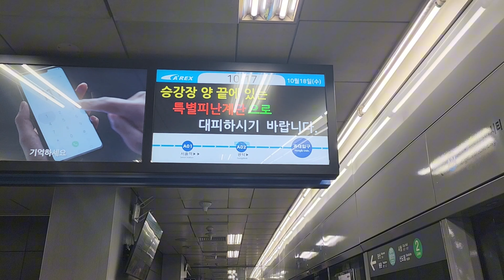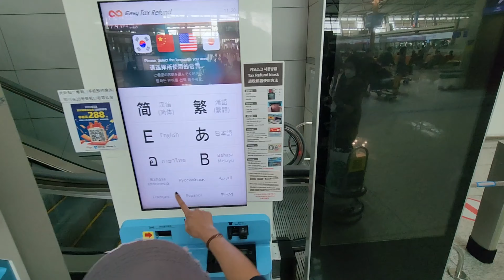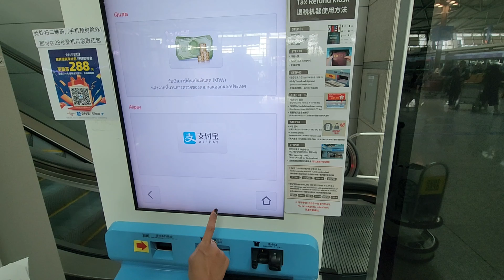Ep11🇰🇷บรรยากาศริมแม่น้ำฮัน แถมสรุปเที่ยวเกาหลีใต้ 5วัน 5คืน!!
📍Yeouido Hangang Park สวนสาธารณะริมแม่น้ำฮัน
การเดินทาง : นั่งรถไฟลงสถานี Yeouinaru exit2(Violet Line)
📍การเดินทางไปสนามบินอินชอนด้วยรถไฟจากสถานี Hongik ใช้เวลาเดินทางประมาณ 1.30 ชม.
🎈การทำ Tax refund ที่สนามบินอินชอน ถ้ารับเงินคืนเป็นเงินสดต้องไปรับเงินสดหลังผ่าน immigration ที่เคาน์เตอร์ 28
🎈อีกหนึ่งสิ่งที่ห้ามลืมคือเช็คเงินที่เหลือในบัตร T-money กรณีรับเงินสดคืนที่ร้านสะดวกซื้อจะเสียค่าธรรมเนียม KRW500 = ฿14 /ใบ

🎈สรุปเที่ยวเกาหลีใต้ 5วัน 5คืน
✴️Mangwon Market
✴️Hongdae Market
✴️Seoul Forest
✴️Myeong-dong
✴️Cheonggyecheon Stream+DDP
✴️Ewha Womans University
✴️แหล่งช้อปปิ้งทงแดมุน
✴️GwangjangMarket
✴️Dongdaemun Market
✴️Namsan Park |N Seoul Tower
✴️Nami Island
✴️Goto Mall
✴️Hwadam Botanic Garden
✴️Yeouido Hangang Park

🎈สรุปค่าใช้จ่ายโดยประมาณ 5วัน 5คืน
ค่าตั๋วเครื่องบิน(ต่อเครื่อง)      18,590
ที่พัก AirBNB                        7,100
K-eta                                   560
ค่าอาหาร /เดินทาง /อื่นๆ       16,000
รวมค่าใช้จ่าย 2คน                42,250
**เฉลี่ยคนละ 21,125 บาท

**คลิปนี้เดินทางกลางเดือนตุลาคม 2023

หวังว่าจะมีประโยชน์กับเพื่อนๆ ไม่มากก็น้อย
กดแชร์! กดแจ้งเตือนกรุ๊งกริ๊งๆ! ติดตามคลิปต่อๆไปของพวกเราด้วยนะคะ🙏🙏🥰